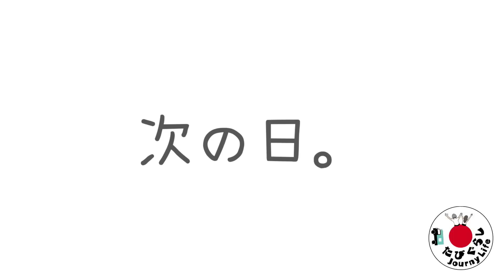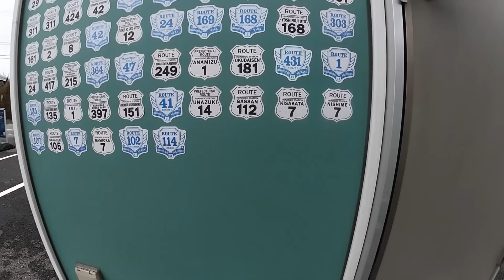【福岡県最後】雨の糸島を満喫する車中泊旅!! たろー考案のプランは...【たびぐらし379】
軽トラキャンに住みながら移住の地を探して日本一周する年の差夫婦のYouTubeチャンネル
日本最大級の情報量で軽トラキャンピングカーの魅力を発信中！

☆イベント情報をいち早くゲット！☆

＊今回の動画＊
福岡県福岡市の“きんのつる 新宮店”と“ヤシの木ブランコ”と糸島市の“西谷家 前原店”と“産直市場 伊都菜彩”と“糸島トトロの森”と“RVパークsmart糸島ファームハウスUOVO”に行ってきました!!
映えスポットを巡るはずがあいにくのお天気。
雨の糸島を楽しむ！と意気込むたろーのプランとは!?

★トラキャン情報サイト｜おにもつすたいる★

ショップ限定のステッカーや便利アイテムなどを販売中!!

★各SNSでは最新情報を発信中★
・たびぐらしTwitter @tabi_gurashi

☆初めての方におすすめ動画☆